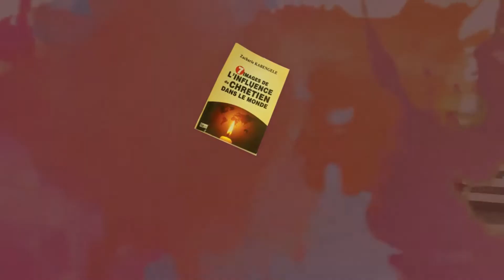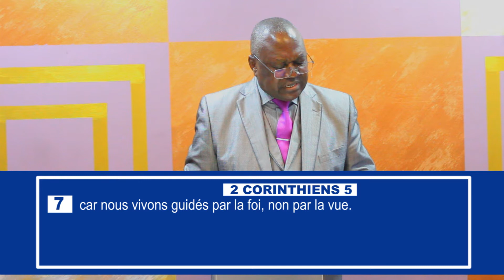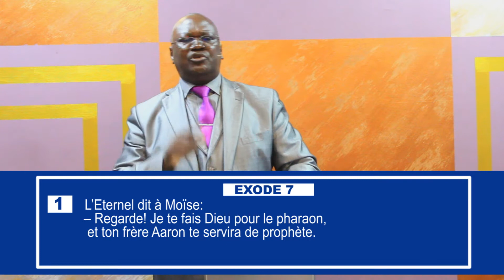'' La Vie dans le Royaume de Dieu et l'importance de la foi '' Partie 1 Past Z KABENGELE 06 05 2021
'' La Vie dans le Royaume de Dieu et l'importance de la foi '' : - La marche par la foi sur le chemin de l'héritage Partie 1 Pasteur Zacharie KABENGELE Emission du 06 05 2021